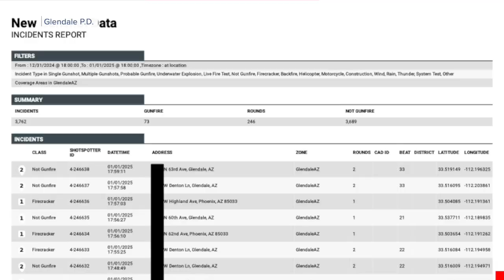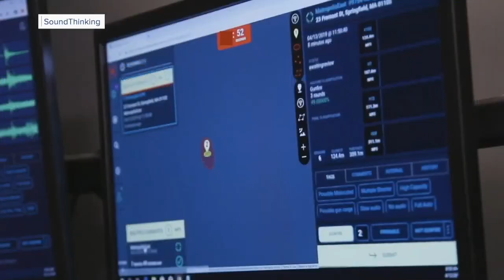Gunshot detection technology helps Valley agencies differentiate between gunshots and fireworks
With fireworks going off frequently during the holiday season, gunshot detection technologies help Valley agencies differentiate between fireworks and gunshots.